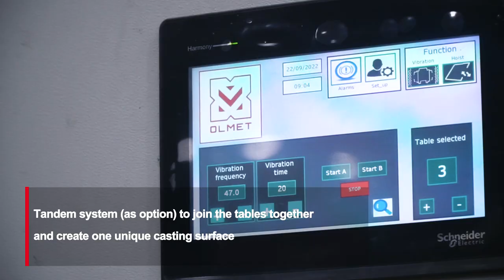OLMET ITALY TILTING TABLES - USA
OLMET ITALY SRL
Concrete machinery to Build the Future
YOUR EXPERT PARTNER IN DESIGNING AND MANUFACTURING OF CONCRETE PRE-CASTING PLANTS.
We envision and manufacture fully automated technological solutions for small, medium and large scale industrial productions, while providing also servicing, staff training and any kind of consulting services about pre-casting. We produce formworks, auxiliary machines and accessories to manufacture structural precast concrete elements, both pre-stressed and with standard reinforcement. Applications may range from industrial and agricultural buildings, to housing projects, office and shopping complexes, infrastructures and special products.
Being an internationally renowned leading manufacturer, we constantly work out high-tech solutions that are highly custom-made, versatile and flexible to ensure usability, efficiency and saving to our customers, to cope with the ever changing market trends.